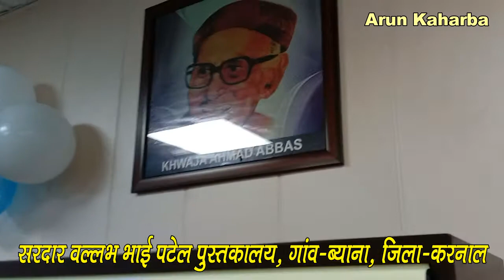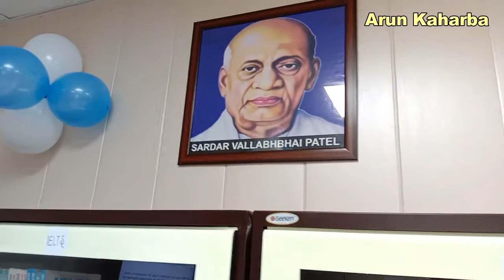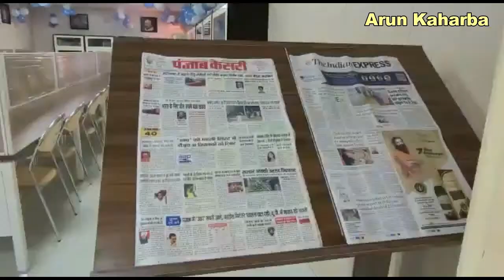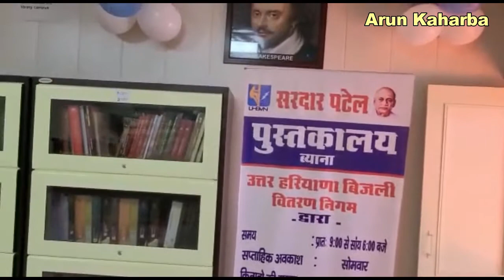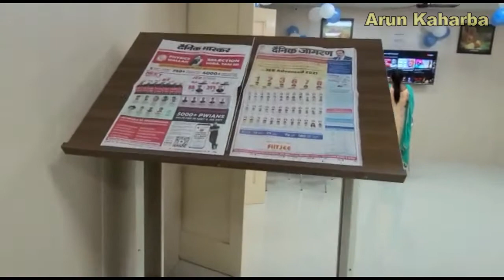सरदार वल्लभ भाई पटेल पुस्तकालय, गांव- ब्याना, जिला- करनाल, हरियाणा